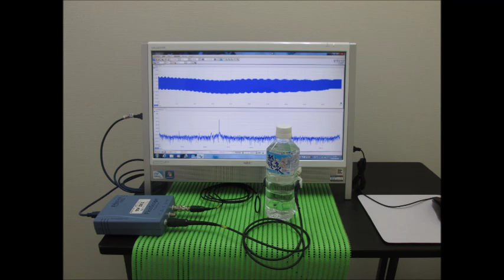スライドショー・超音波テスター Slideshow・Ultrasonic tester